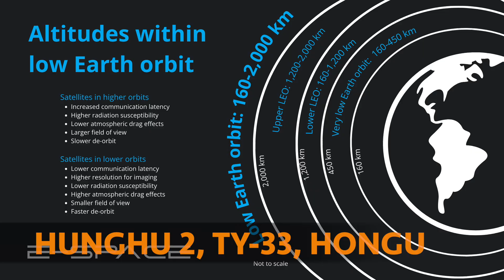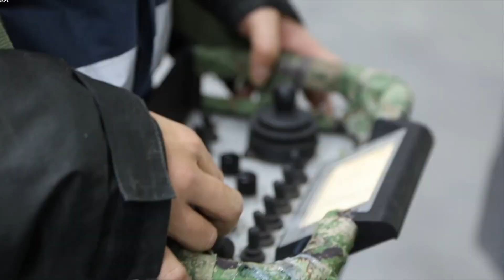Zhuque 2 Y-3 is the world's first methane-fuelled rocket that has succeeded in launching satellites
Zhuque 2 Y-3 is the world's first methane-fuelled rocket that has succeeded in launching satellites into orbit